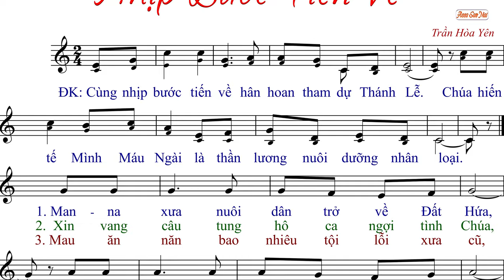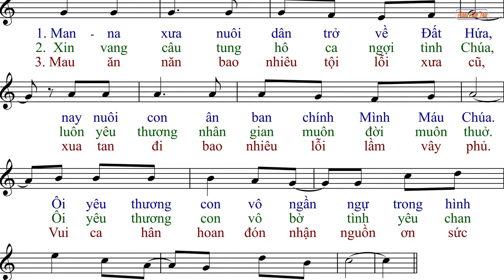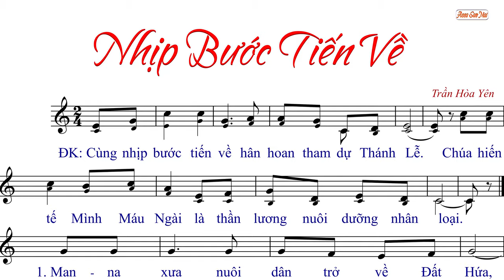Nhịp Bước Tiến Về (tập hát) - Trần Hòa Yên - Anna Sao Mai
Link File nhạc đính kèm:
- File Sheet nhạc(font 14px):
- File  trình chiếu (Slide)
  .PPT:
  .PDF: